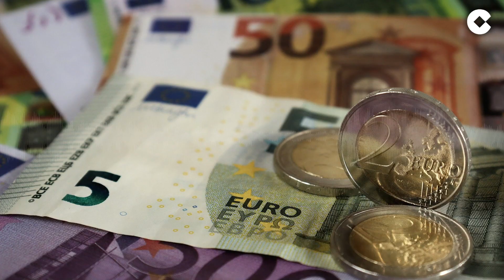Herrera retrata la estrategia de Sánchez para "comprar votos": "Es muy antiguo ya"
Carlos Herrera comienza su monólogo de las ocho de la mañana comentando que "ya tenemos anteproyecto de Presupuestos". Es así como se ha mostrado tajante con las primeras formaciones políticas que pondrían la mano: ERC, PNV y Bildu, al que el comunicador ha adjetivado bajo el nombre de "tiburones". "Imagínense ustedes qué es lo que puede pasar", sostiene el director de 'Herrera en COPE'.

Siguiendo este camino de los Presupuestos Generales del Estado, Herrera se ha mostrado tajante con María Jesús Montero por decir de estos que eran "preciosos", como cuando "Miguel Ángel pintó la Capilla Sixtina", dice el locutor con cierta ironía. Tras esto, se ha centrado en criticar otras formas que el Gobierno de Pedro Sánchez (PSOE) tiene para "comprar el voto", como las ayudas económicas de los jóvenes al ocio.

Filamente, no ha querido olvidarse de los sucesos en la Universidad de Barcelona cuando la carpa de un grupo de jóvenes constitucionalistas que abogaban por el bilingüismo fue altercada por independentistas catalanes. "Hasta qué punto ha crecido en Cataluña la serpiente del odio", dice el comunicador, quien ha reaccionado ante las palabras de Eulalia Reguant (CUP). Reguant llamó a aquellos jóvenes "fascistas". "Si hablas castellano o eres el uso del español, eres fascista", exclama el director de 'Herrera en COPE'. Para terminar, lanza una pregunta al líder socialista: "Pedrito ¿A qué esperas a la Comisión de delitos de odio? Ya estás tardando".